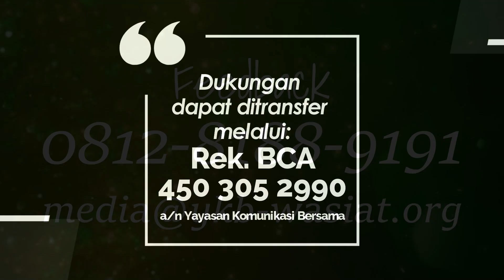TEENS FOR CHRIST 1257 - GATHERED AND SCATTERED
Renungan Remaja “𝐓𝐞𝐞𝐧𝐬 𝐅𝐨𝐫 𝐂𝐡𝐫𝐢𝐬𝐭” untuk hari Rabu, 6 November 2024
Berjudul : GATHERED AND SCATTERED
Didasarkan pada : 1 Tesalonika 1:8-10
Ditulis oleh: Pdt. Ayub Sektiyanto
Dibawakan oleh : Sdr. Yosafat Satriavi Yudistira (Kader Pdt. GKI)